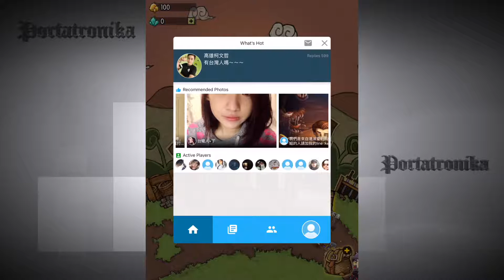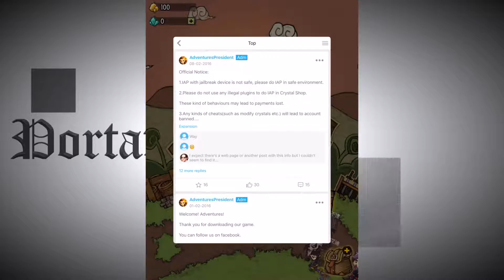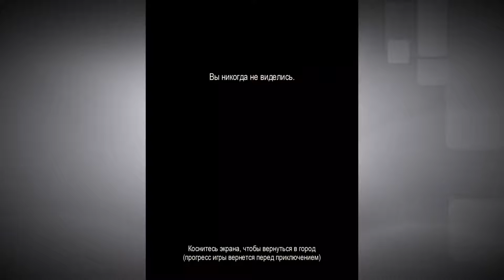The Greedy Cave (Жадные пещера) - Gameplay (ios, ipad) (RUS)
The Greedy Cave
От AvalonGames

Описание
Давным-давно, жил-был огромный материк под названием Милтон. Это была земля, где власть пришла с помощью меча и магии, в котором Мужчины могли посветить себя клинку или магии, чтобы стать прекрасными воинами, самыми мудрыми волшебниками или самыми великими искателями приключений. На этой земле существовало несколько королевств, разделенные на границы, но со временем они объединились. Бесчисленные истории союзов, перевороты, и другие моменты мира украшают этот гобелен, но это не наша история, оставим ее на другой день.

Наша история начинается в отдельном королевстве на севере Иблис, богом забытое место. Это дикая и бесплодная земля, место, где его жители добывают полезные ископаемые для лордов юга. Иногда, путешественники заблудившись попадают в это место, и остаются на ночлег, но никогда не задерживаются. Пока в один прекрасный день, молодой искатель приключений, не заблудился и не упал в яму. История могла закончиться, однако, после этого он мог и не вернуться оттуда, но он выбрался с мешком золота и сверкающими сокровищами.

Новость с севера разлетелась, о его славе и богатстве, по всему королевству в течении ночи. Цари послали своих самых отважных воинов и искателей приключений, чтобы зачистить пещеру от обитаемых в нем монстров и поисках сокровищ. Даже крестьяне, желающие заполучить какого-то богатства приняли участие в этой экспедиции. Люди устроил лагерь и сформировали собственные группы для исследования пещеры. Умную купцы не упустили такую возможность, сразу построили таверны и магазины возле пещеры, продавая оборудования и всевозможных зельях для нетерпеливых искателей приключений. Сначала все шло прекрасно. Поскольку исследователи капались в пещерах, они столкнулись с новыми существами и открыли для себя новые сокровища. Тайны по-прежнему исходили от пещеры, никто не знал, где источник тайн лежит. Однако баланс богатства пещеры пошатнулся, появились трещины среди искателей, которые ранее работали рука в руку. Опоздавшие и слабые, ограничились поисками верхней части пещеры, они могли только наблюдать как старые искатели переносили найденные сокровища с глубин пещеры. Они начали испытывать злобу, поскольку они наблюдали, старые исследователи стали высокомерными из-за богатства и все окуталось тайной. Место стало гниющим фондом подозрений и жадности, переходящий в ревность и зависть.

Все началось с искателя, исчезнувший в пещере. Ходили слухи, что он нашел невероятные сокровища и присвоил себе. Другие говорили, что он был гидом иного мира какого-то таинственной силы в пещере. Есть еще одна версия, что он был убит другой группой и был где-то захоронен в глубинах пещеры. Никто не знает точно, что произошло, но люди продолжают исчезать по сей день. Поскольку стало пропадать все больше людей, некоторые исследователи стали уходить, другие цеплялись за надежду, некоторые продолжают ждать. Что приводит вас к нам, обычный молодой человек, войдет в эту экстраординарный случай. Можете ли вы найти то, что ищите в…

В ""The Greedy Cave"", вы отважный искатель приключений, которому поручено исследовать таинственные пещеры и бороться против всех видов монстров.

Используйте ваше остроумие, чтобы победить их, изучать различные навыки, получить могучие предметы, биться против злых монстров - Боссов, и раскрыть тайну окружающую эту пещеру...

Особенности Игры
·Случайным образом генерируемые уровни пещеры предоставить другой игровой опыт каждый раз!
·Сотни монстров, чтобы победить!
·Сотни предметов для сбора!
·Сотни квестов и достижений, чтобы выполнить!
·Зачаровать/реформировать/повысить уровень/добыча золото и много всего другого для исследования!